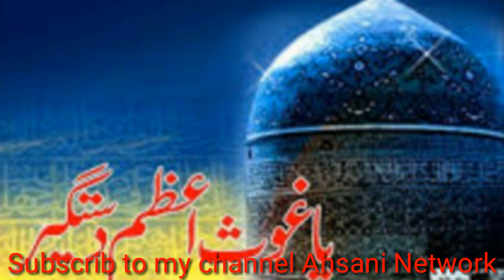New manqubat Gyarvi Sharif Nadeem Raza Faizi he gush- aajam hamare mohsin